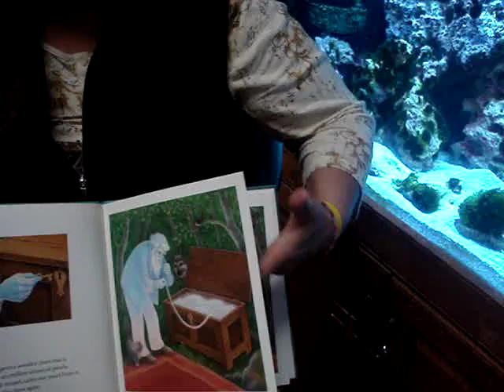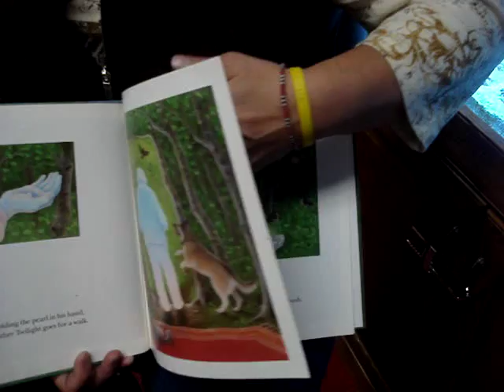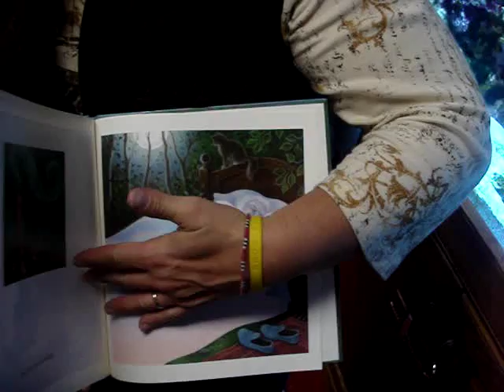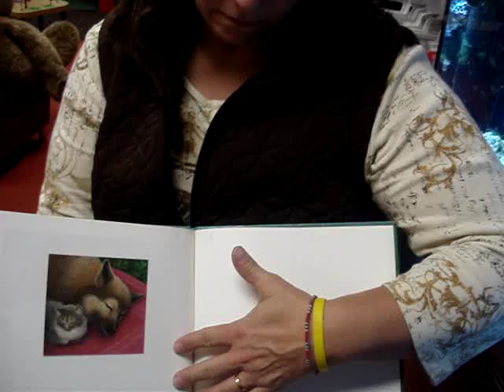grandfather twilight.mpg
Julie reads Barbara Berger's wonderful bedtime story, "Grandfather Twilight."